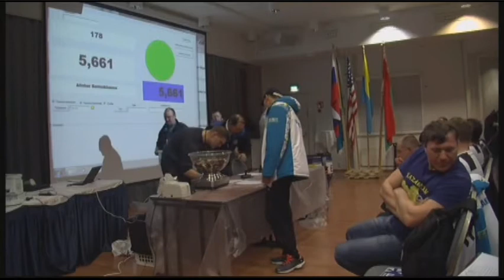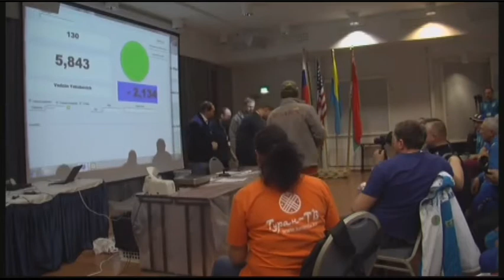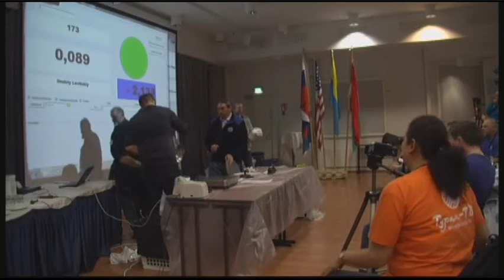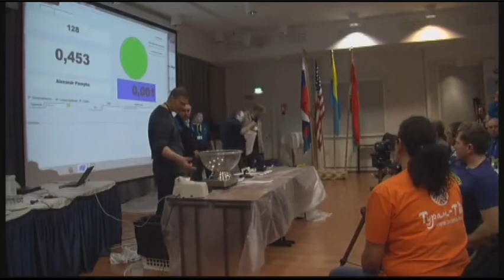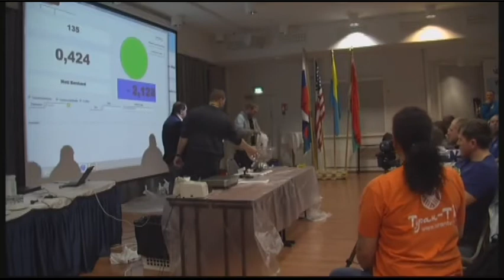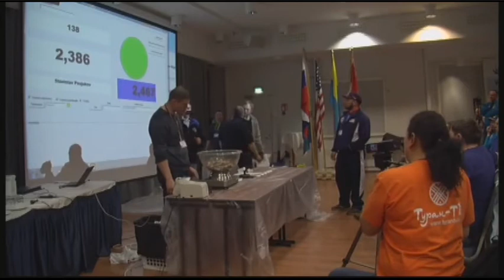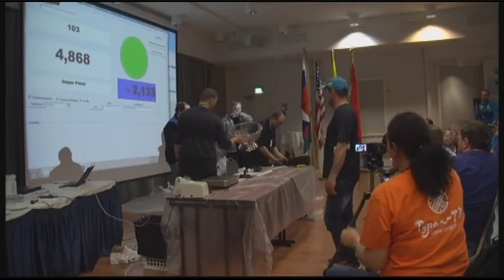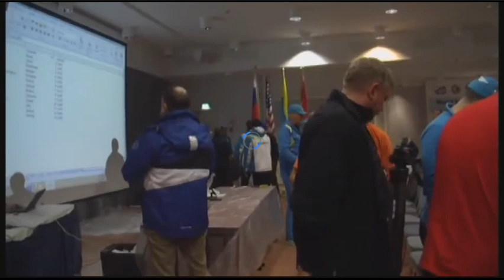WORLD ICE FISHING CHAMPIONSHIP 12 / 12 ЧЕМПИОНАТ МИРА ПО ЗИМНЕЙ РЫБАЛКЕ 2015 ГОДА - 1 тур (3 часть)